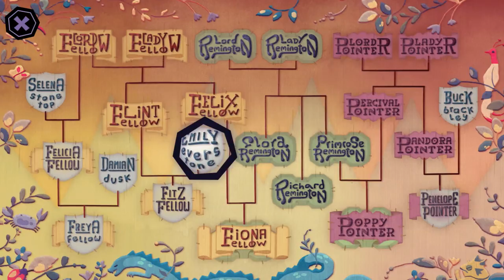Tangle Tower - First Impression Backlog Deathmarch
I've got too many games.  I need to at least try them all.  This is my video game First Impression Backlog Deathmarch.

Developed by: SFB Games